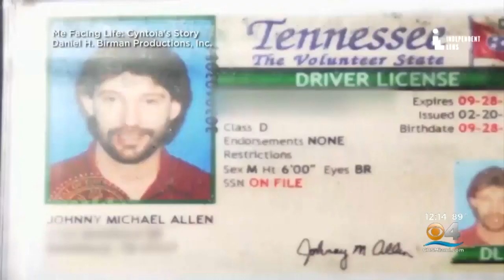Cyntoia Brown, Who Says She Was Sex Trafficking Victim When She Killed Man, Released From Prison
A woman who says she was a 16-year-old sex trafficking victim when she killed a man left prison early this morning.